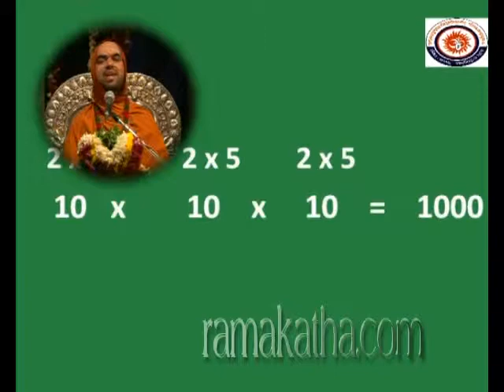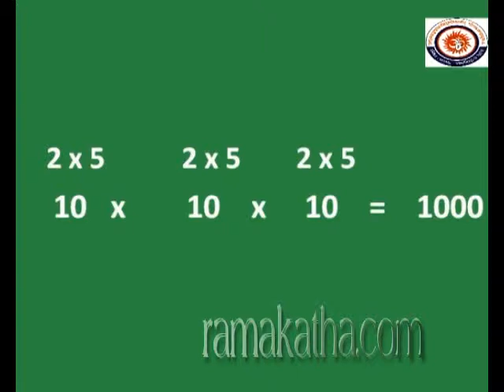Ramakatha J P Nagara Part 9 Of 40 {16 07 12}